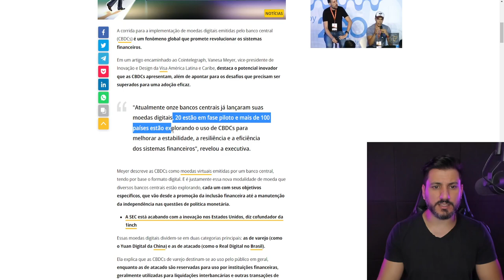VISA REVELA INFORMAÇÕES SOBRE O GRANDE RESET MUNDIAL!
Vice-presidente de Inovação e Design da Visa América Latina e Caribe, destaca o potencial inovador que as CBDCs apresentam, além de apontar para os desafios que precisam ser superados para uma adoção eficaz.